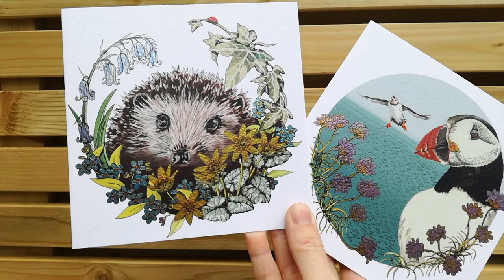Western European Hedgehog and Puffins foil greeting cards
Foil printed greeting cards of a Western European Hedgehog poking its head through an undergrowth of flowers made up of wood forget-me-not, English bluebells, lesser celandine and ivy.
The Puffin card shows an image of a cliff dwelling Atlantic nesting puffin in sea thrift that is waiting for its mate to return back to the nest.